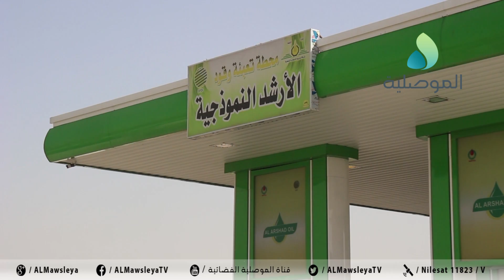طوابير طويلة من الشاحنات وعجلات الحمل امام محطات تعبئة الوقود بالموصل للتزود بزيت الغاز